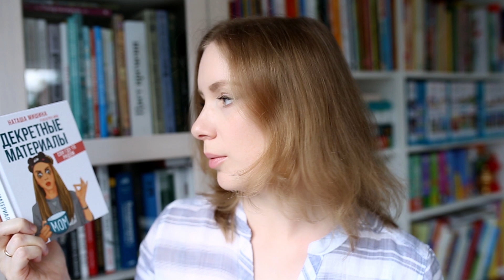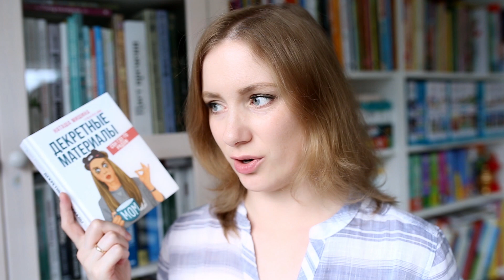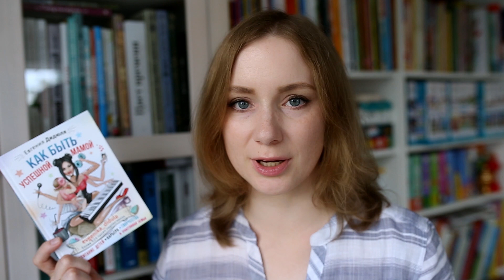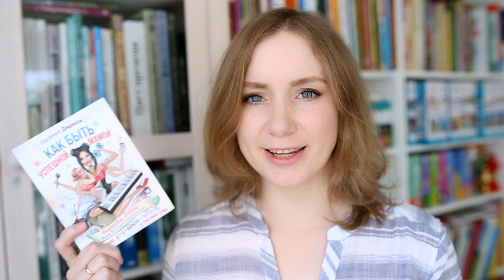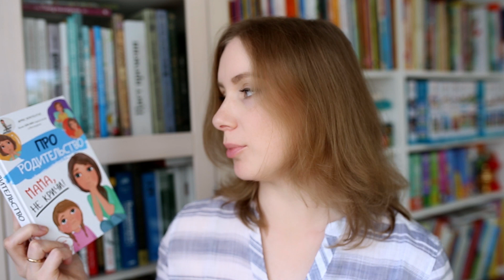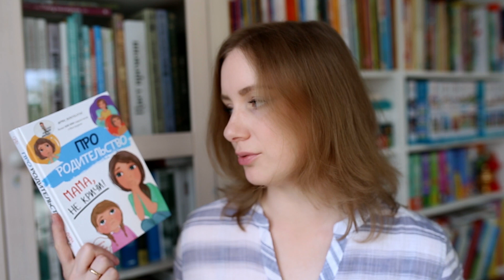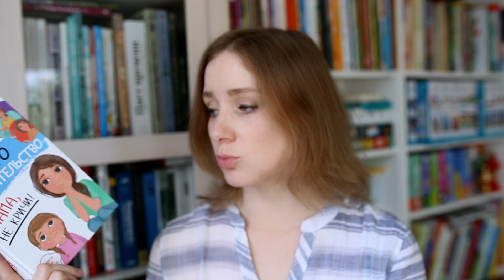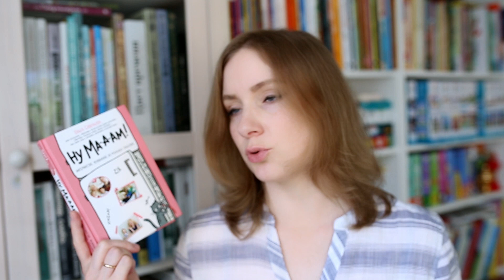Книги для родителей от известных блогеров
0:00 Приветствие
0:48 Декретные материалы. Сон где-то рядом. Наташа Мишина
9:14 Как быть успешной мамой. Евгения Дидюля
16:00 НЕидеальная мама. Ирина Батогова
19:33 Про родительство. Мама, не кричи!
31:39 Ну ма-а-ам! Материнство, основанное на реальных событиях. Ольга Савельева
36:26 Итоги + немного о планах

Это видео отлично дополнят:
Лучшие книги для родителей, моя версия.
Хорошая книга о развитии речи детей.

 @EtudeInBookColors   Мой второй Youtube-канал, посвящённый книгам, которые я читаю.

Уже ненужные книги и игры продаю в Польше на OLX (доставка InPost), могу выслать по Европе DPD и т.п. Если напишете, что пришли с моего канала, то дам скидку минимум 10% (в зависимости от книги/игры).

- мой Telegram-канал. Присоединяйтесь! Здесь все самые свежие новости и разные интересности.